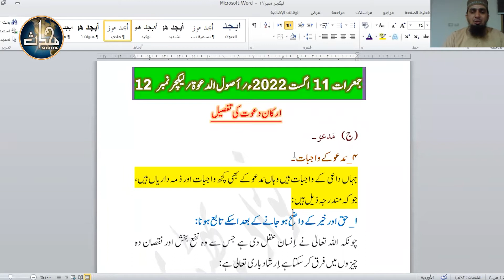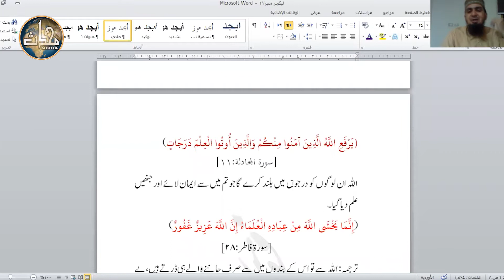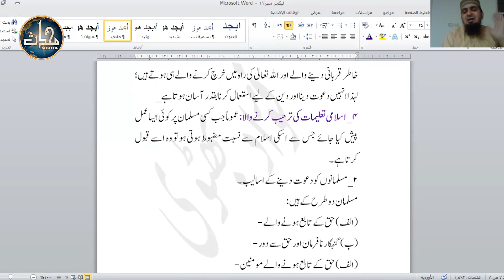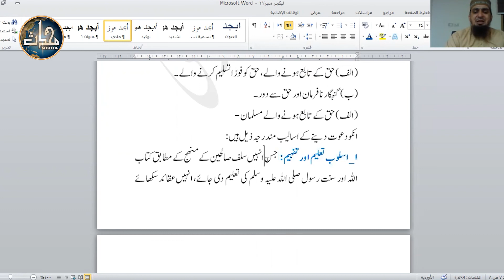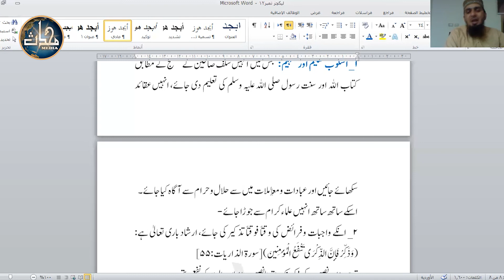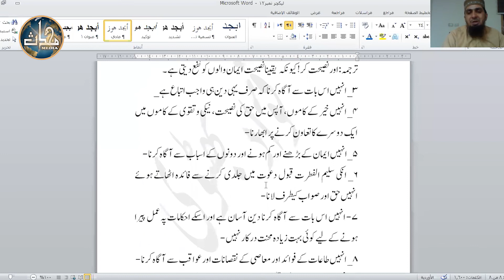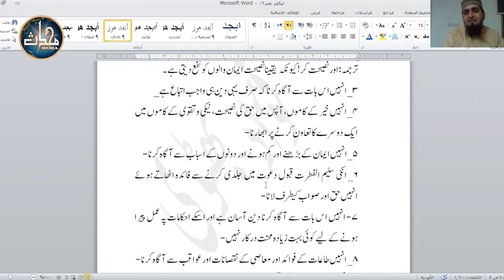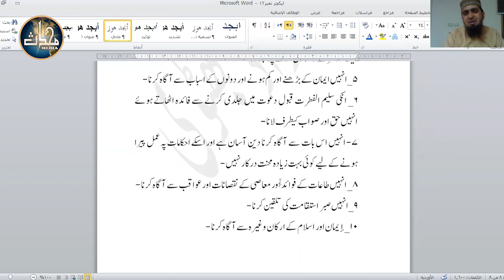LDN Usool Dawah Sem 5 [ Lecture -12]